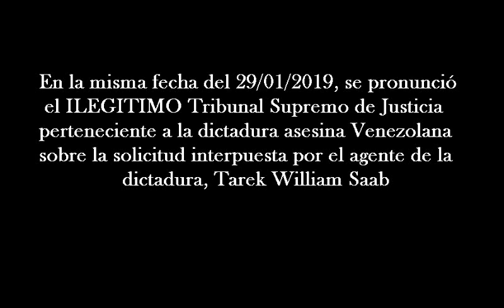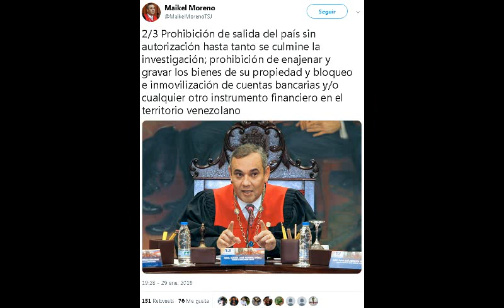VideoAnexo caso: La infame solicitud de Tarek William Saab contra Juan Guaidó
Nota: Perdonar el Horror ortográfico en la palabra "Aprobando"

Fecha: 29/01/2018
Video Complementario